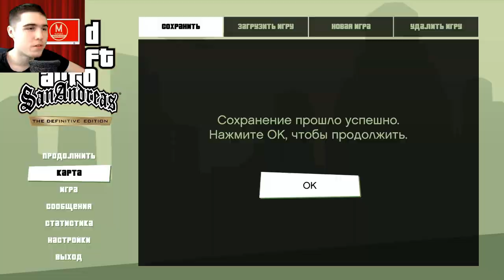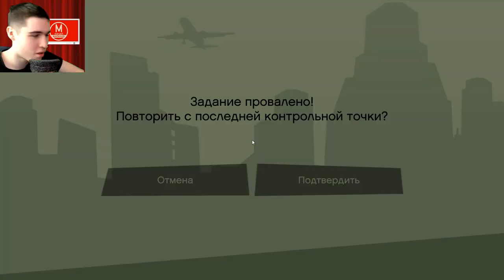Ограбление Калигулы - GTA San Andreas The Definitive Edition Сезон 3 Серия 10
Сегодняшние миссии:
  Up, Up and Away!
  Breaking the Bank at Caligula's

Подготовка подходит к концу. Пришло время ограбить казино "Калигула".

Роли Озвучивали:
  Карл - Young Maylay (рэпер)
  Ву Зи Му - Джеймс Ягаши
  Зиро - Дэвид Кросс
  Сальваторе - Фрэнк Винсент